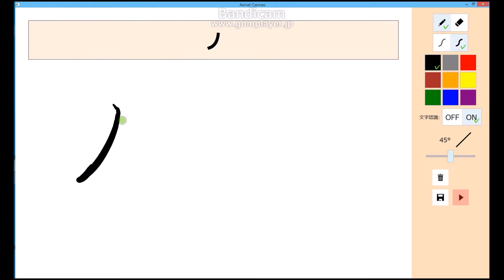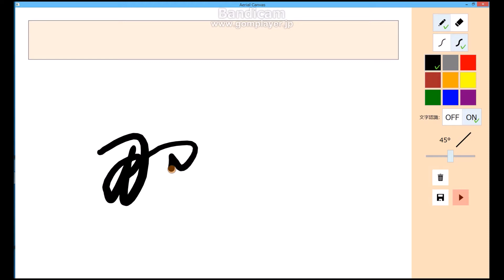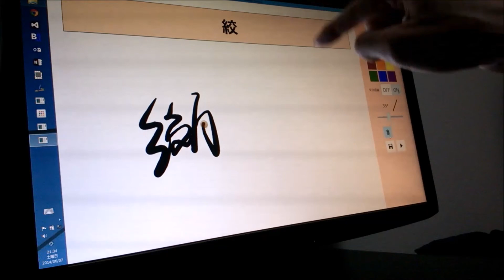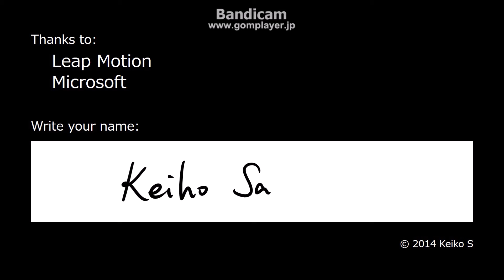Japanese Calligraphy and Handwriting Recognition in the Air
Japanese calligraphy with Leap Motion Controller, and real-time text recognition. This enables us to input texts as digital data in the air.

空中で指やペンを使って書道をし、同時にその文字を認識してデジタルデータに置き換えます。
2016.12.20 テレビ東京「ワールドビジネスサテライト」トレンドたまごコーナーで紹介されました。

(This is the same as I posted to Vimeo.)